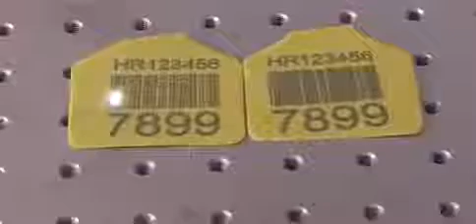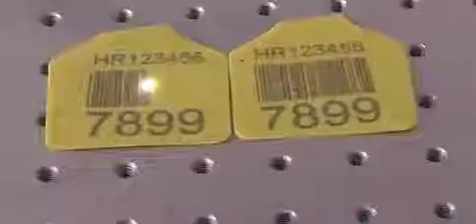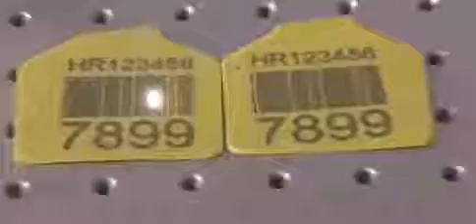Ear tags fiber laser marking machine reci cnc machine co.,ltd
Ear tags fiber laser marking machine Jinan reci cnc .com